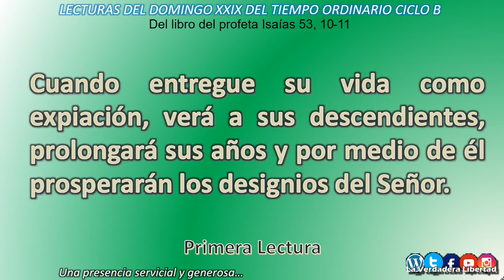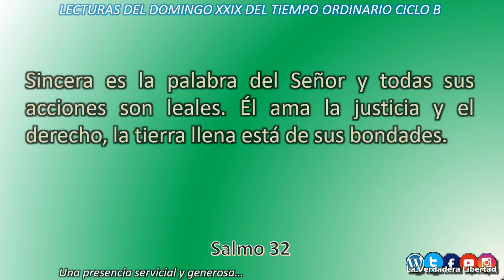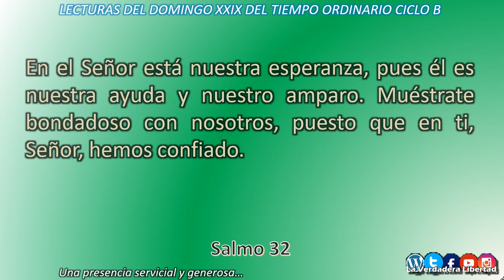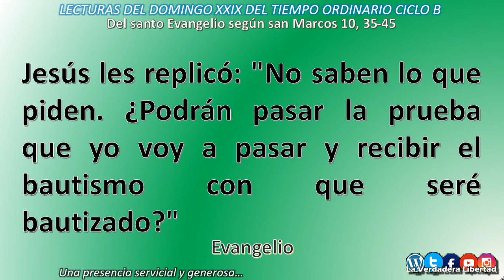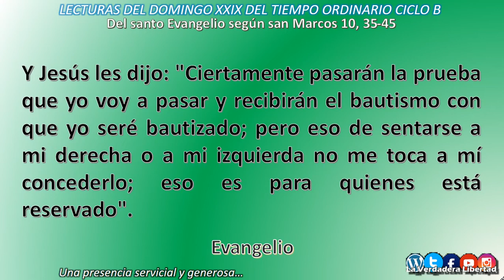Lecturas del Domingo XXIX del Tiempo Ordinario Ciclo B